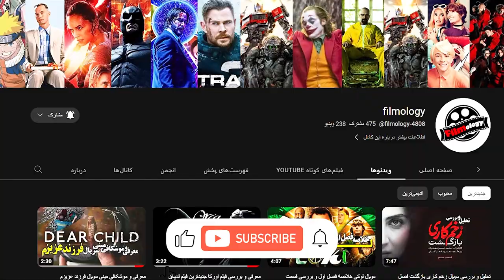موشکافی و تحلیل فیلم ترسناک راهبه 2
بالاخره نسخه با کیفیت فیلم راهبه 2 منتشر شده و خیلی ها که دوست دارن فیلم با کیفیت ببینن می تونن از دیدن این فیلم ترسناک لذت ببرن
من قبلا ویدئو معرفی فیلم راهبه 2 رو منتشر کردم که لینکش و براتون همین پایین می زارم و می تونین ببینید، اما الان می خوام یه موشکافی و تحلیل از این فیلم بهتون بدم و اینکه بزرگان دنیای سینما راجبش چی گفتن
پس حتما تا آخر ویدئو همراهم باشین و اگه فیلم راهبه 2 رو دیدن حتما نظرتون راجبش برام کامنت کنین.
معرفی فیلم راهبه 2 The Nun II ترسناک ترین فیلم ساخته شده تا امروز